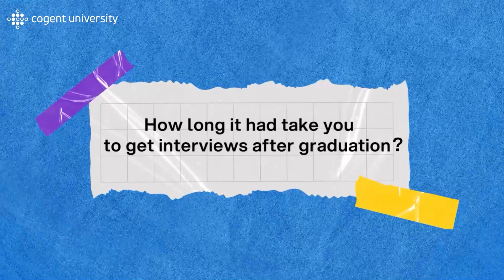Samantha Oh Interview - Cogent University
Thinking about joining a bootcamp but not sure what to expect?
Let Samantha Oh, one of our recent graduates, take you through her journey—real challenges, real support, and real success. If you’ve ever wondered what it’s like to be part of a thriving learning community, this is your chance to find out!

Samantha Oh, with a strong mathematics background, excels in software development using HTML, CSS, JavaScript, and React to create user-friendly interfaces. Trained at Cogent University, she is ready for a Full-Stack Development career. Her experience as a math tutor has also honed her teamwork and project management skills.